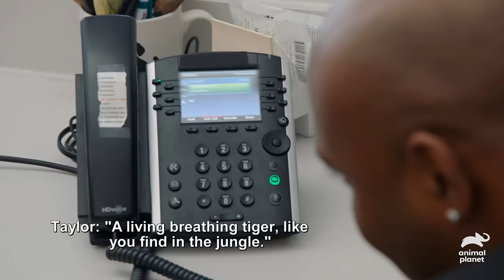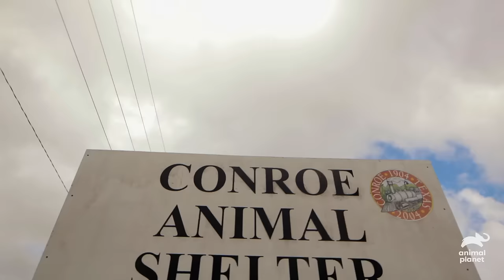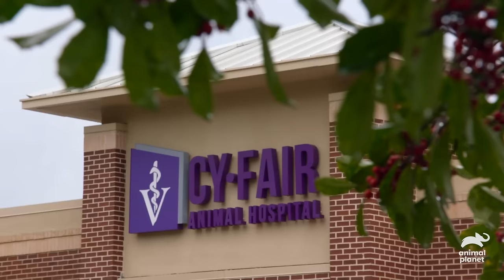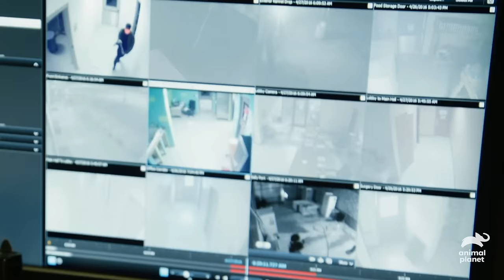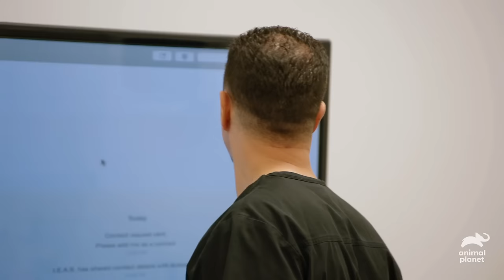A Houston Flood Leads to A Displaced Tiger | The Vet Life | Animal Planet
Houston is devastated by heavy rains and fatal flooding. The doctors put their emergency plan into action and help the local community by taking in animals displaced by the storms. Dr. Lavigne and Dr. Ross examine a young tigress that was turned into the shelter after she was found roaming a residential neighborhood. As Houston recovers from the record-breaking flooding, "Nala" the tiger receives national attention and the doctors help her find the perfect new home at an animal sanctuary.

About The Vet Life:
Veterinarians Dr. Diarra Blue, Dr. Aubrey Ross and Dr. Michael Lavigne run a full-service veterinary hospital and animal shelter together in Houston, Texas. These guys are ready for anything and go above and beyond to care for all kinds of animals.